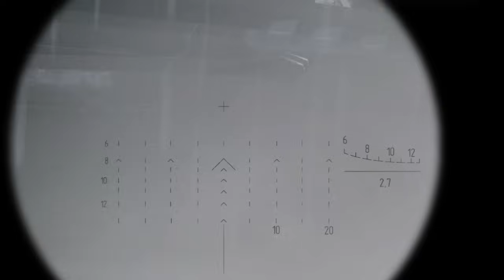3500 Ukrainian girls were about to be burned alive by Russian generals, Ukrainian snipers saved them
3500 Ukrainian girls were about to be burned alive by Russian generals, Ukrainian snipers saved them